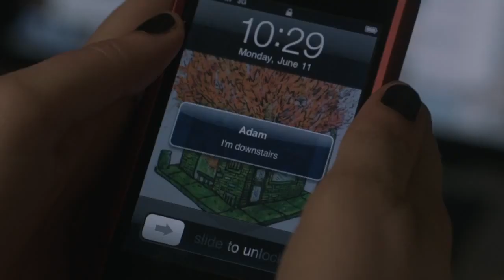GIRLS - Season 2 | NEW TRAILER | HD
Trailer für Staffel 2 der Serie Girls von und mit Lena Dunham, die bei HBO läuft.